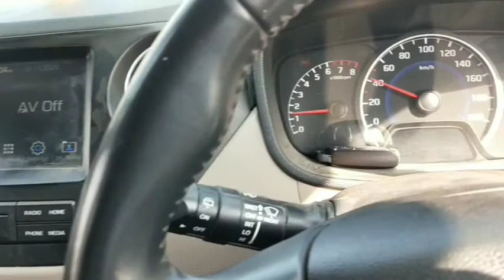Hyundai i10#driving#car # test drive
car test drive Hyundai i10